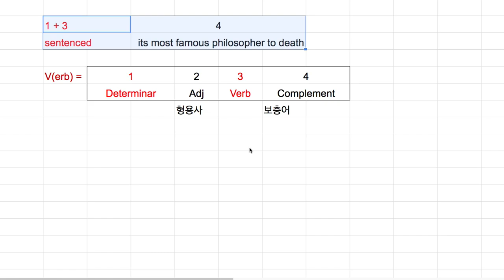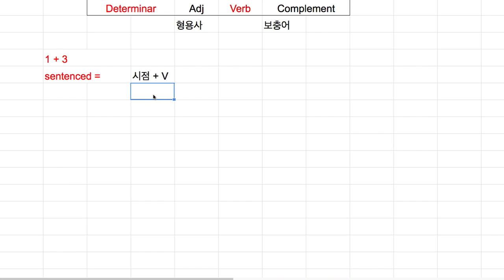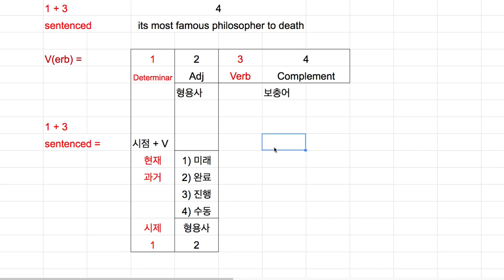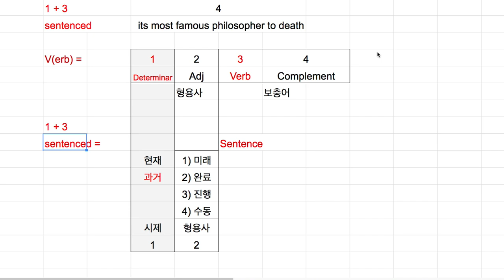[영어의 구조] 202B - 동사구